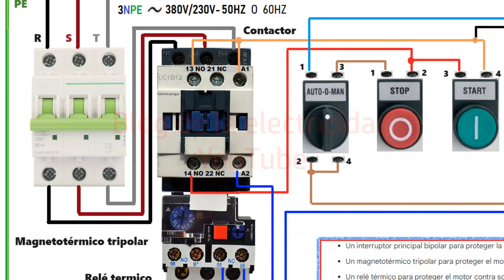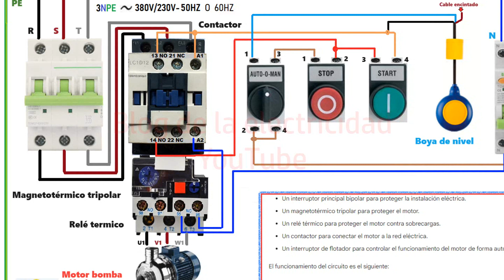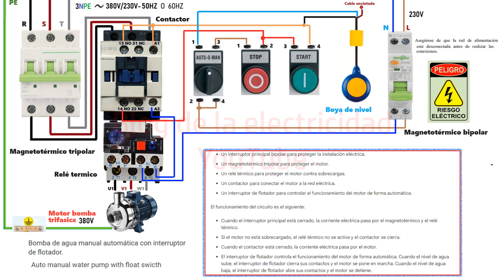Maniobra bomba de agua manual automática con interruptor de flotador,